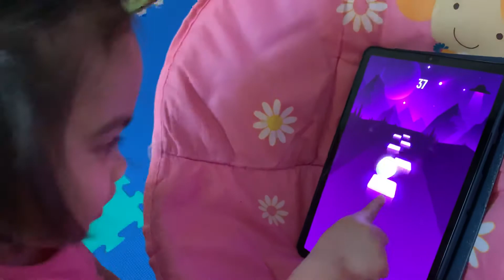Tiles Hop : Faded